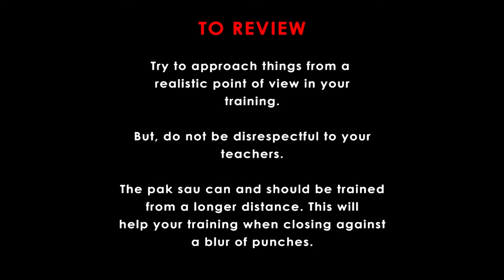VINTAGE - How To Train The Pak Sau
This is a video from a long time ago where Adam gives some basic tips to help you train against a takedown.